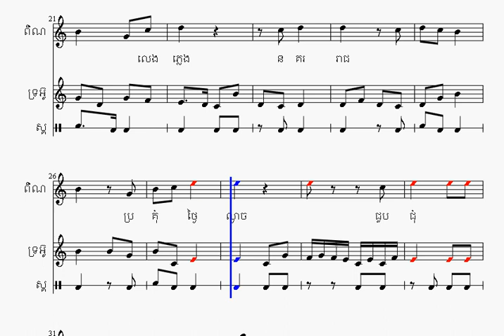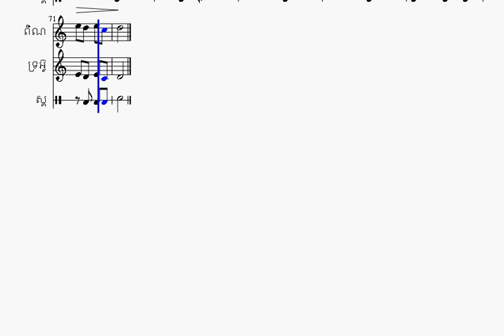នគររាជ្យ អក្សរភ្លេងសុទ្ធ Phleng Ka Nokoreach (Composition)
This is just an example of 3-voice composition i want to show a Khmer composer so he could let me know what he thinks about it.